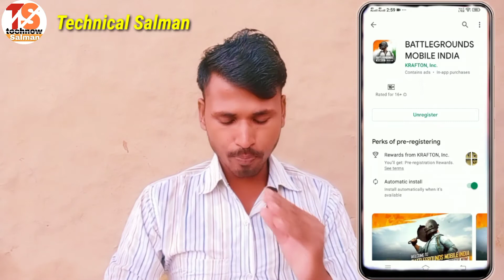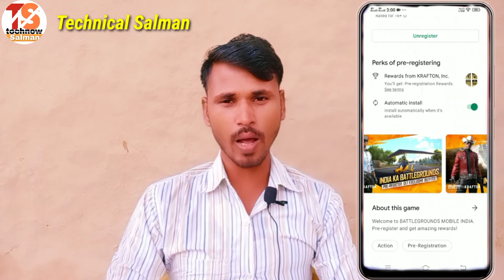आ गया 🤠 Battlegrounds Mobile India Download Play Store || Per Registerting Release Date GamePlay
Maine is video mein Battleground mobile India download Per Registerting ke bare mein bataya hai